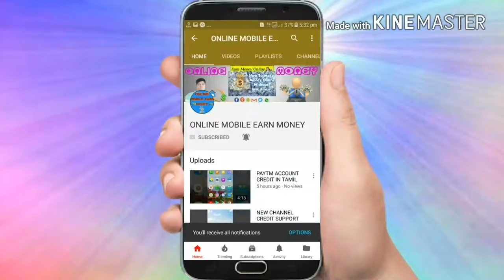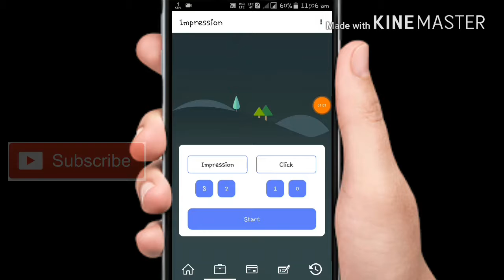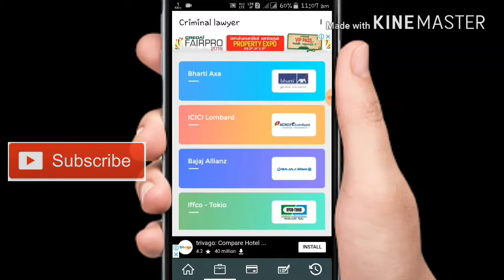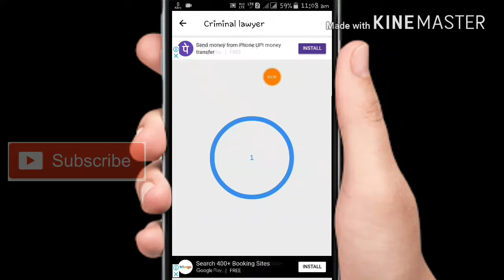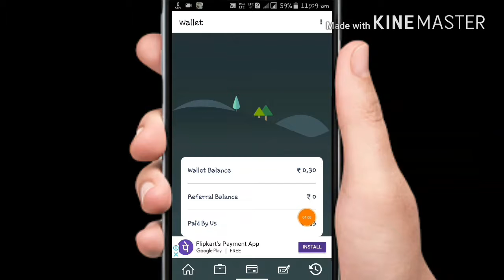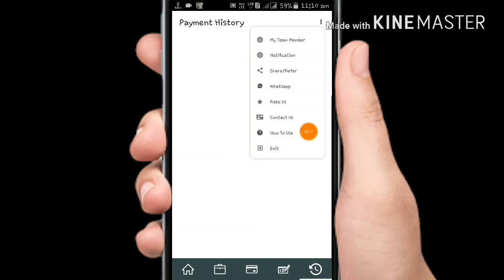New Launch Ads App With Free Paytm Cash Ant Free Recharge In Tamil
Hai Friends. ,

Welcome To online mobile earn money Channel

👉Reffral code:- EFM9FD

💲How Earn Free Papal Cash. ?
💲How Earn Free Paytm Cash. ?
💲How Earn Free Bitcoin. ?

Please give your support to me (&) my channel

Thanking you for watching this video.if u want to trusted mobile earing apps& online money earing